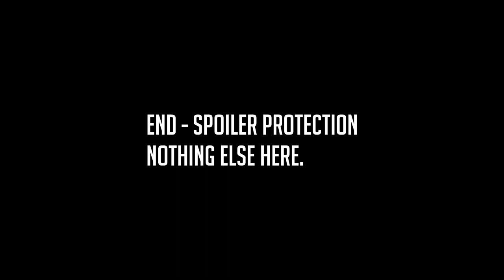Match 2 Thinking Game: Miss Apples(NZ) vs Strat29(AUS) Valkyrie Mod 1v1 Tournament Men of War: AS2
Digging deep.